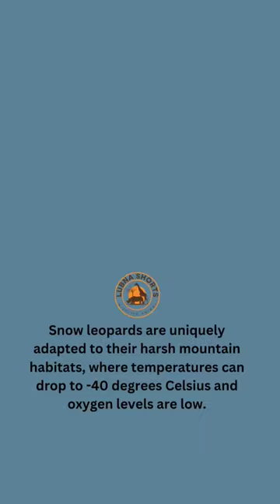Snow leopards can survive in extreme cold and high altitudes#animalshorts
Lubna Shorts

Snow leopards are uniquely adapted to their harsh mountain habitats, where temperatures can drop to -40 degrees Celsius and oxygen levels are low. Their thick fur provides insulation against the cold, while their wide paws act like snowshoes to distribute their weight on the snow. Additionally, they have large nasal cavities and lungs that allow them to efficiently extract oxygen from thin air at high altitudes. Learn more about the remarkable adaptations of these elusive big cats.